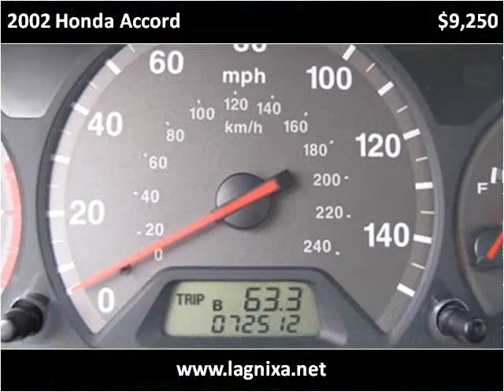2002 Honda Accord Used Cars Nixa MO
This 2002 Honda Accord is available from Lipscomb Auto Group.